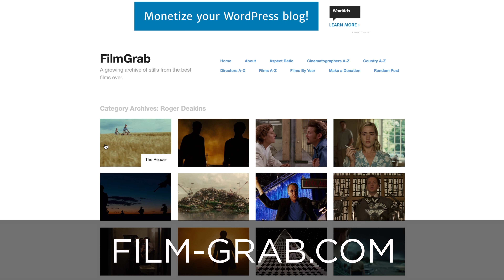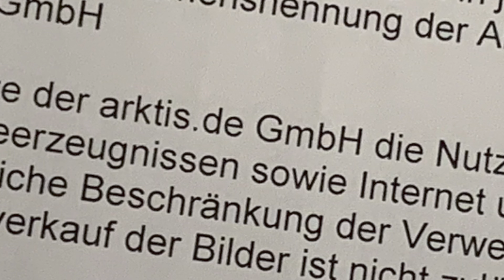Wie dreht man einen Film? | 10 Tipps für deinen eigenen Kurzfilm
In diesem Video verrate ich euch Tipps & Tricks zu den 10 wichtigsten Bereichen rund um das Drehen eines Films. Egal ob ihr einen Kurzfilm drehen wollt oder aber ein größeres Filmprojekt, diese Grundlagen rund ums Filmemachen sind für jeden Filmemacher spannend. In diesem Video dreht sich alles ums Drehbuch, die Wahl der richtigen Kamera, die richtige Lichtsetzung, das Angeln des Tons und natürlich die Set Logistik am Drehtag selbst. Außerdem sind Schnitt, Colorgrading, die Wahl der Filmmusik und Post-Produktion ebenfalls Themen dieses kompakten Video-Tutorials. Die Produktion eines guten Films ist oftmals viel aufwändiger als man meint, aber schaut selbst. Dazu nehme ich euch mit hinter die Kulissen unseres Spielfilm Projekts "Serum 43". Gute Unterhaltung... "Und Bitte!".